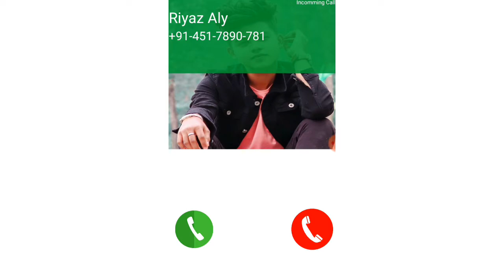Riyaz ali video calling me|| Riyaz ali fake video call app 😂😂|| Brighter Girl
Hiii

ie video ek prank tha 😂
So koi ise unlike na kare 👎